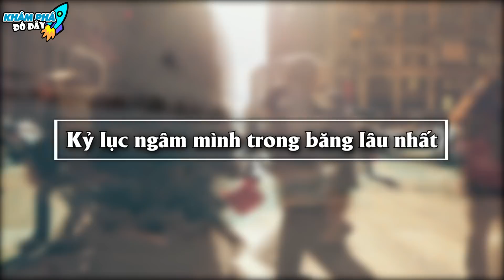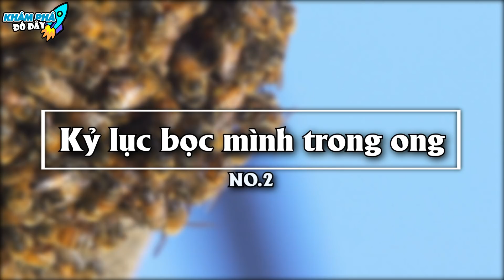8 Kỷ Lục Điên Rồ và Khủng Khiếp Độc Lạ Nhất...Đến Lý Tiểu Long Cũng Phải Bái Phục | KHÁM PHÁ ĐÓ ĐÂY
8 Kỷ Lục Điên Rồ và Khủng Khiếp Độc Lạ Nhất...Đến Lý Tiểu Long Cũng Phải Bái Phục | KHÁM PHÁ ĐÓ ĐÂY
Nhịn thở gần 30 phút dưới nước hay nhảy từ độ cao 78m mà không dùng dù! Đây là một những kỷ lục được ghi nhận vào guiness là mạo hiểm nhất từ trước đến giờ, nhưng không chỉ có thế, bên cạnh đó cũng còn có rất nhiều người đã liều mình để thực hiện những việc mà ít người nghĩ đến, Vậy đó là những kỷ lục về gì? Các bạn hãy cùng với khám phá đó đây lượn một vòng thế giới để tìm hiểu nhé.
Kỷ lục ngâm mình trong băng lâu nhất
Kỷ lục bọc mình trong ong
Kỷ lục Trượt tuyết từ vách đá cao nhất
Kỷ lục đập vỡ khối băng
Kỷ lục chạy qua kính
Kỷ lục Thăng bằng xe ô tô bằng đầu
Kỷ lục Nằm trên đinh
Kỷ lục Dùng lực cản xe moto
Kỷ lục Nhịn thở lâu nhất